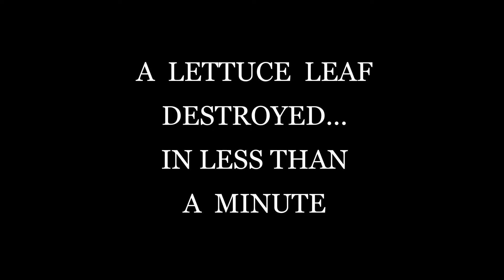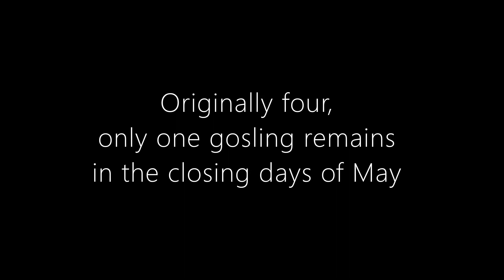Glimpses of Nature XXVIII: Greylag Goose